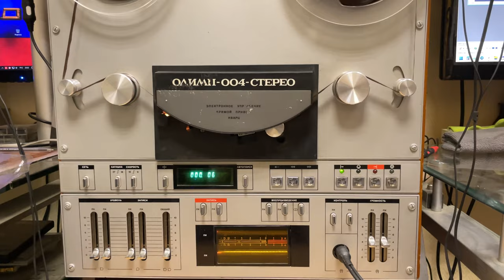Олимп 004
Олимп 004, отслужил своё...